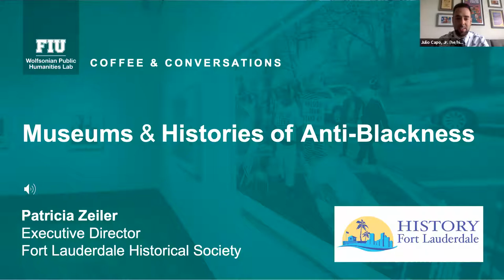Coffee & Conversations w/ Patricia Zeiler of the Fort Lauderdale Historical Society 10/15/20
Episode 8, the season finale, of Museums & Histories of Anti-Blackness, the second season of the Coffee & Conversations series hosted by the Wolfsonian Public Humanities Lab (WPHL). Julio Capó Jr., Deputy Director of the WPHL, converses with Patricia Zeiler, Executive Director of the Fort Lauderdale Historical Society, on the significance of centering Black lives and experiences in museums and cultural institutions, and the challenges of working against the powers at institutions--and the field or society more generally--that seek to erase, marginalize, or whitewash Black histories and experiences. Recorded 10/15/20.